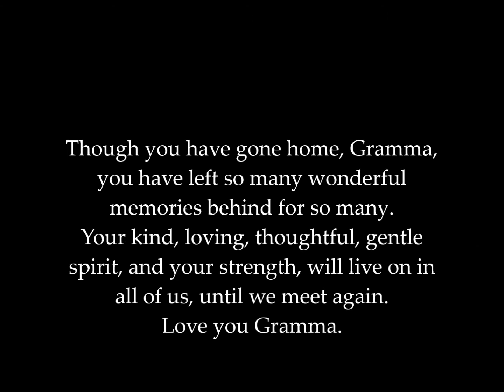Tribute to Gramma (Mary Olga Shogan)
Though you have gone home, Gramma, you have left so many memories behind for so many.  Your kind, loving, thoughtful, gentle spirit, and strength, will live on in all of us, until we meet again.
May 8, 1926 to July 21, 2014